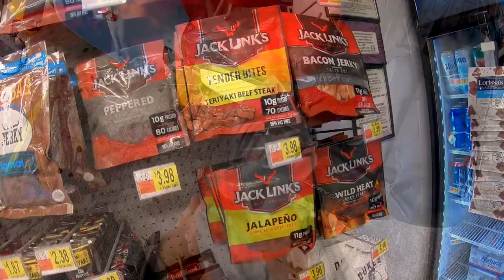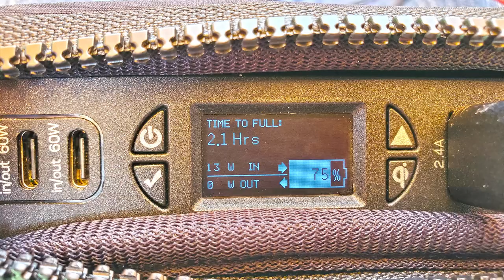2019 Honda Super Cub C125 // Digital Nomad // Riding in a Thunderstorm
I decided to brush up on my Digital Nomad skills today and work from a local park.  Everything in this video easily packed into my DrySpec D38 dry bag with room to spare, and the office setup/teardown was only about 15 minutes.  Skip to the end of the description for clickable time indexes.

The weather started out a bit steamy but tolerable this morning, so I decided to work outside of the house for some fresh air.  I'm no stranger to digital nomadic life.  Most of my work engagements are onsite at customers' offices anyway, so it's not a stretch to work remotely from anywhere.  To make this work, you only need these basic items:

 - laptop
 - table
 - chair
 - decent 4G/5G data connection
 - power source
 - (optionally, a shelter system if you're planning to do this outdoors)

The weather started to turn nasty around 4:00 pm, so I packed up my mobile office and started heading home.  Unfortunately, I didn't pack up early enough... about 15 minutes earlier would have been better.  I ended up riding home in a heavy thunderstorm and I got completely soaked!  🤣

Links for the products used or shown in this video are listed below:

Motorcycle bags & riding gear:
DrySpec D38 drybag
DrySpec D20 drybags
Olympia 734 Digital Protector gloves

Phone mounting solution:
RAM 9mm angled ball adapter
RAM composite double socket arm
Quad Lock RAM ball adapter mount

G4Free roll-up camping table
Paria Outdoor adjustable tarp poles
Kelty Noah's Tarp 12
Coghlan's Ultralight Tent Stakes
Liberty Mountain aluminum guyline adjusters
Nite-Ize reflective nylon guyline
Goal Zero Nomad 28 Plus solar panel
Goal Zero Sherpa 100AC power bank

Behind the scenes:
GoPro Hero7 Black camera
GoPro Hero audio adapter
GoPro hat clip mount
MotoRadds helmet chin mount
MeFOTO Backpacker Classic tripod

Time indexes:
0:00 : Plans to head out to Bear Creek Park in Houston and practice my digital nomad skills
2:25 : Drinks and snacks before the ride out, quick look at the waterproof DrySpec 20 saddlebags
3:32 : Arriving at Bear Creek Park, slow ride through the park to find my spot
10:15 : Setting up my office and talking with visitors about the Super Cub. "It's a HONDA?!" 😉
12:30 : The office is operational, total setup time was ~15 minutes
13:41 : A quick slideshow of the layout and operational notes, then starting the ride back home
15:20 : Those clouds aren't friendly... I'm about to get drenched!
17:15 : The OEM tires on the Cub aren't great in the rain, replacing them with Michelin Pilot Street tires soon
18:35 : Watch out for plastic bags on the road!
20:20 : Let the rain begin! Raindrops at over 50 MPH sting a bit on bare skin! 😉
23:20 : We have officially reached Swamp Balls stage...
26:30 : Use caution when passing other vehicles in the rain, make quick/clean overtakes!
28:35 : My yard crew is stuck waiting for the rain to subside... LOL!

2019 honda super cub c125a
motorcycle rain ride
motorcycle commuting
Honda Super Cub in the rain